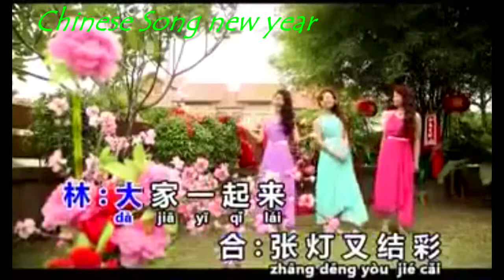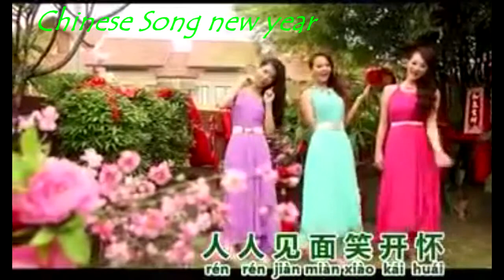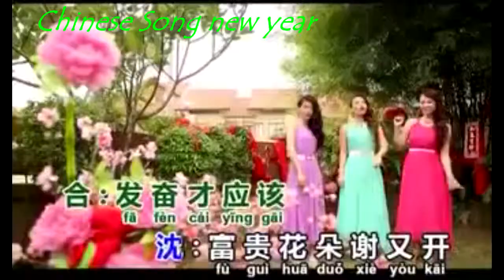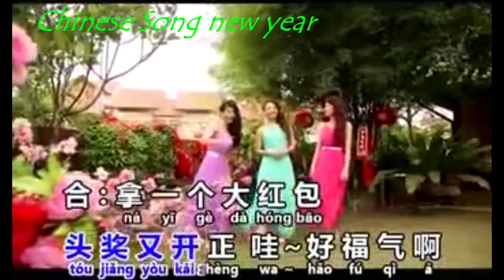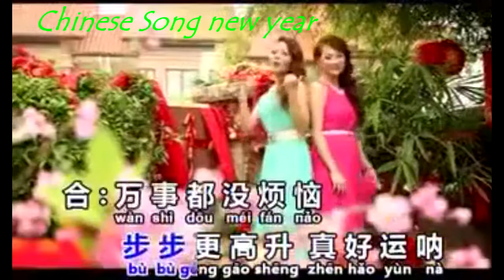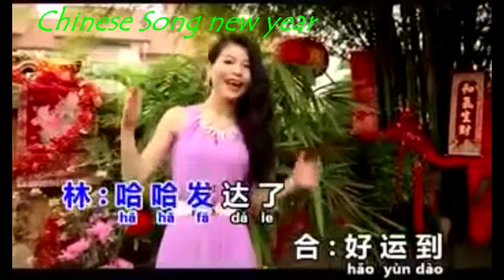My Edited Video